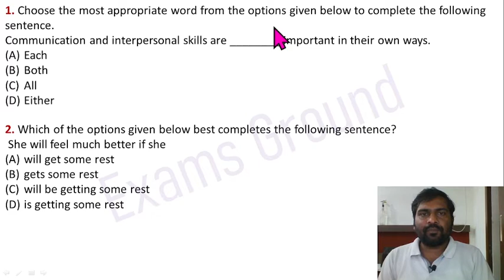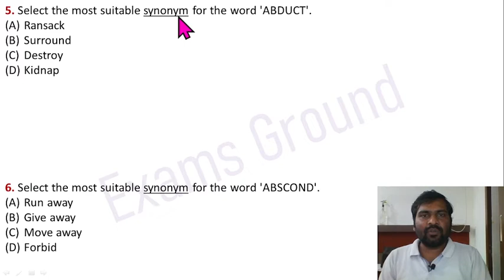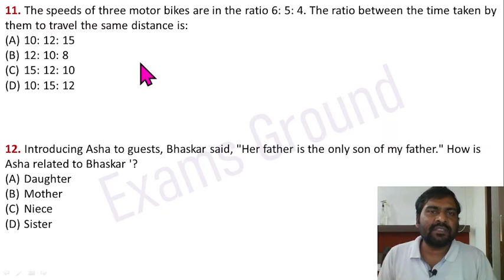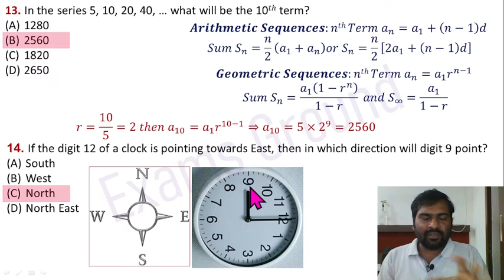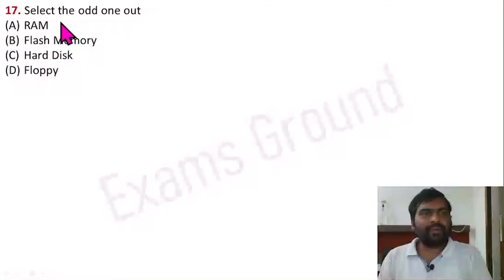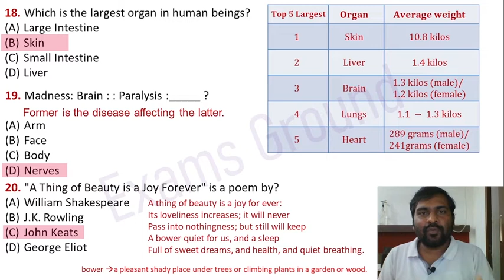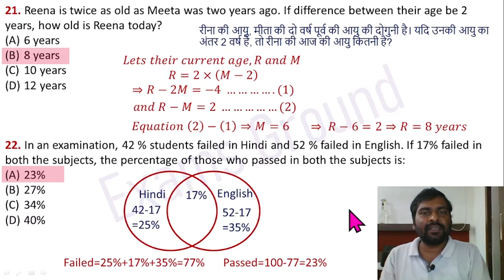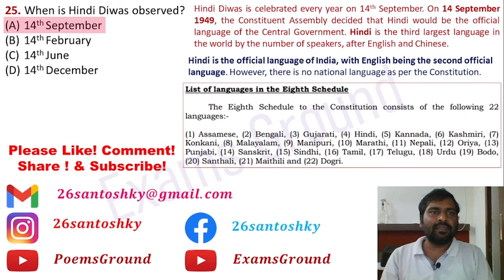CUCET 2019 General Part-A || CUET PG General || Previous years papers with detailed solution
CUCET 2019 General Part-A || CUET PG General || Previous years papers with detailed solution || Very helpful for CUET 2022 PG exams

Solution PDF Link:
Will be available only after completing any one of three criteria: A) 1000 Views, B) 50 Likes, C) 30th August 2022

Links Related to Exams Ground / Dr. Santosh Kumar Yadav